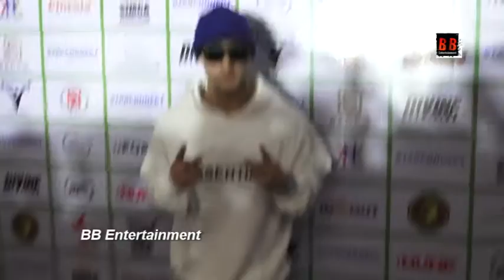Announcement of Parel Shree’s fourth edition press conference witnessed Asim Riaz & Vindu Dara Singh